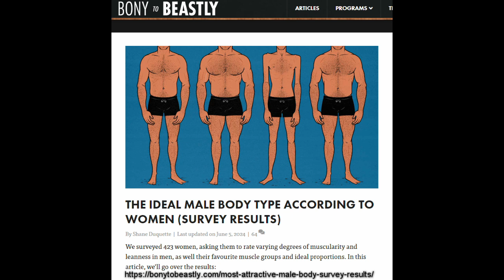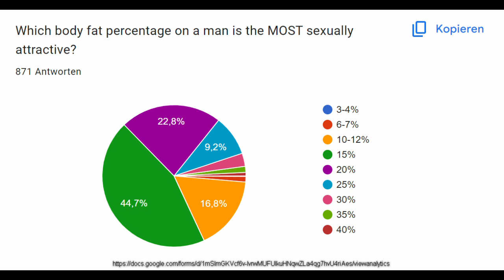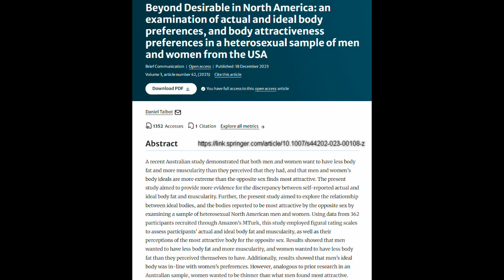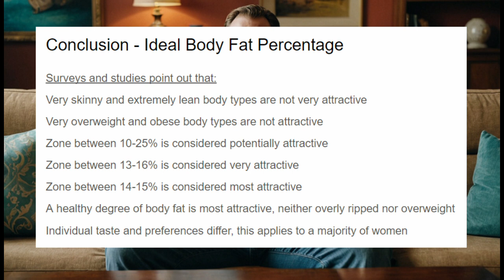What BODY FAT PERCENTAGE is most attractive for men? IDEAL BODY FAT PERCENTAGE for males women like.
Thanks mate. So what body fat percentage is most attractive in men? Do women like a dad bod? Do women prefer a ripped body type? Do they want a happy medium with regards to body fat? What is healthy and attractive with regards to body fat? Find out in this video: